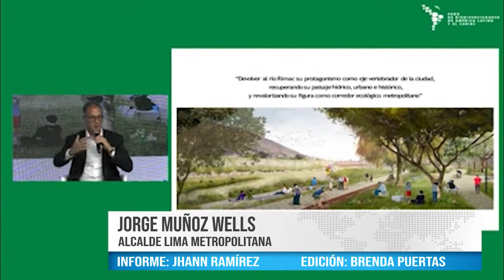ALCALDE JORGE MUÑOZ CONSOLIDÓ FINANCIAMIENTO DE LA CAF PARA LA RECUPERACIÓN DEL RÍO RÍMACMUÑOZ